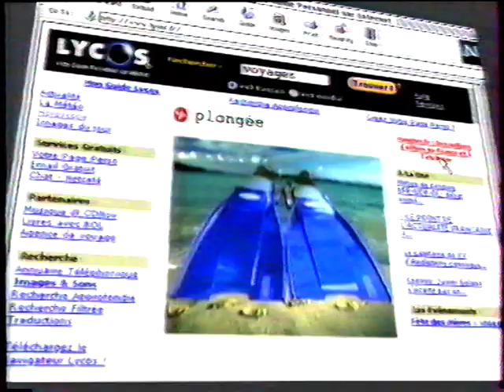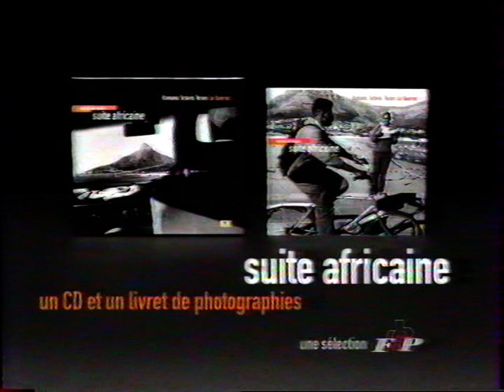M6 - 20 Décembre 1999 - Culture Pub (Fin), Pubs, Coming next, Météo, JAZZ 6